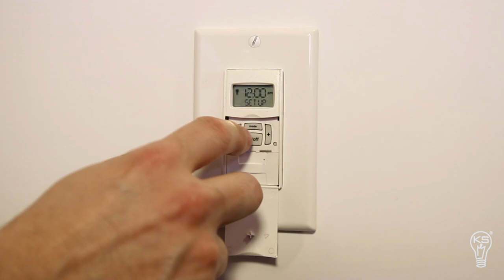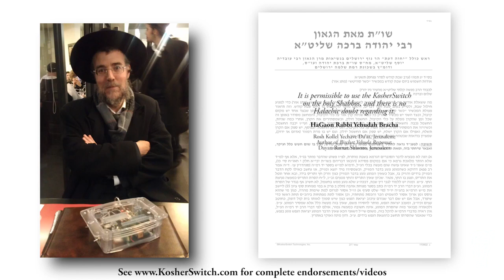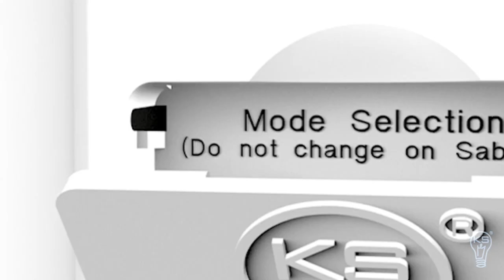KosherSwitch Launch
KosherSwitch Launch via Indiegogo Crowdfunding. Control Electricity on Shabbat!  KosherSwitch® is innovative patented technology permitting the interactive control of electricity on Shabbat and Jewish holidays, while making Shabbat desecration ("Chilul Shabbos") impossible!  It is endorsed by leading Orthodox rabbis & poskim and is easy to install and use, with nothing to program.